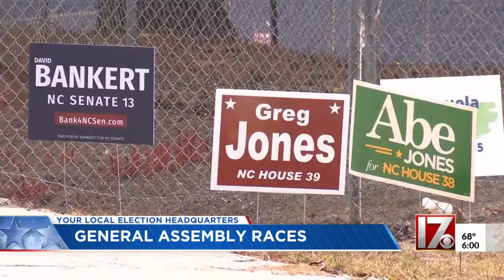General Assembly races